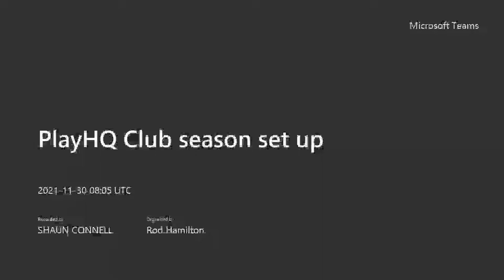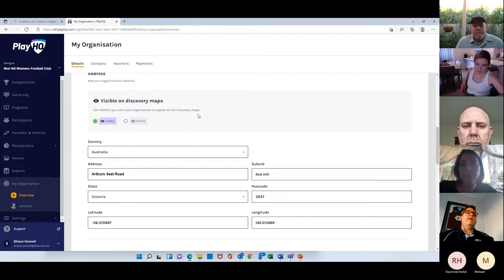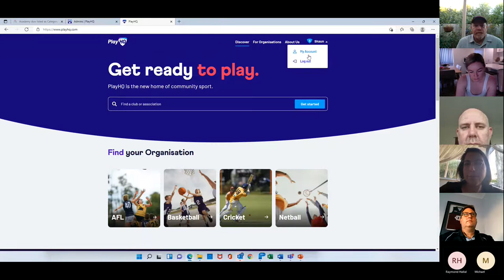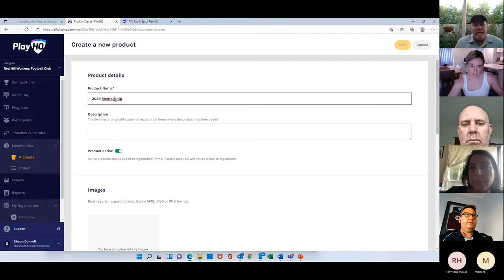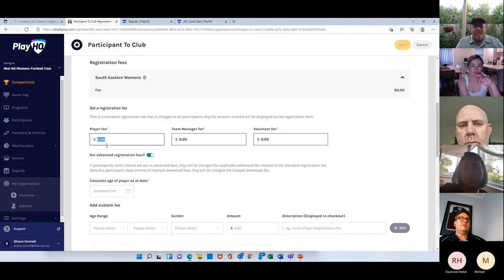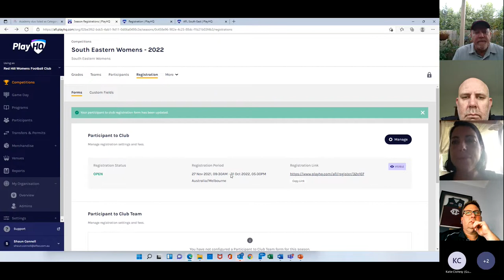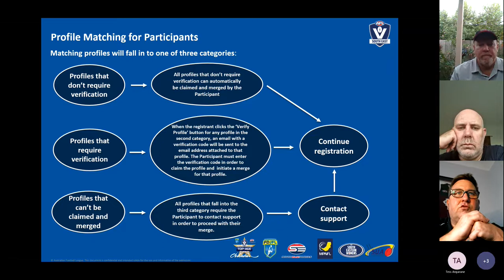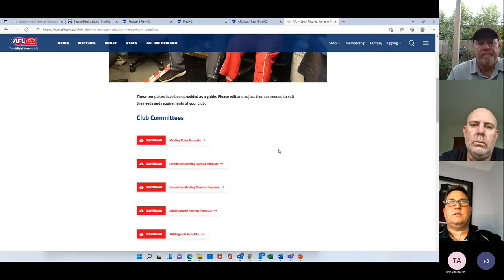SEWFL - PlayHQ Club Season Set-Up 20211130 190515 Meeting Recording